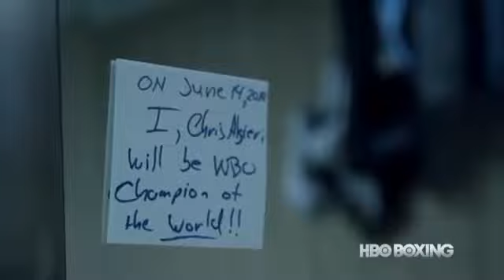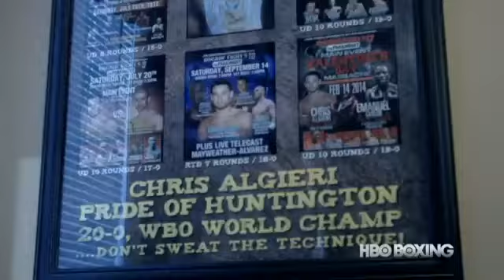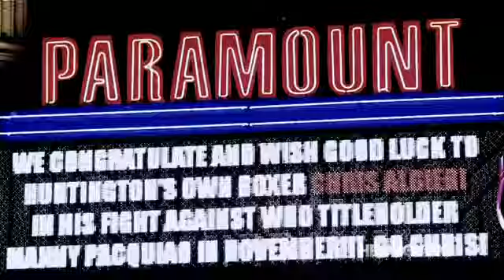Chris Algieri - Paramount Theatre Homecoming (HBO Bo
"파퀴아오 메이웨더의 주요경기는 아래 주소로 방문하시면 볼수있습니다." 【 안|전|한|놀|이터 : HANi91。COM 】【 추천인...

Chris Algieri - Paramount Theatre Homecoming (HBO Boxing)